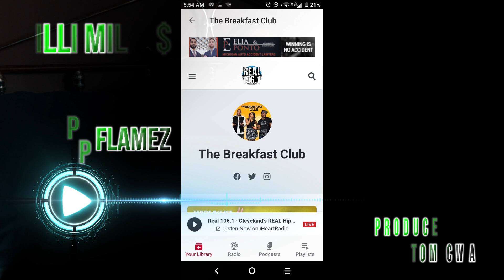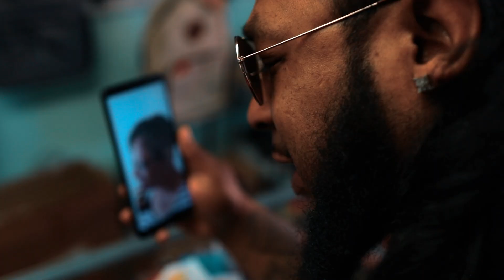4/20 All Year Featuring Ripp Flamez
Music Produced by D Custom Song Written by MILLI MILLE$ Video Shoot by Unusual Genius